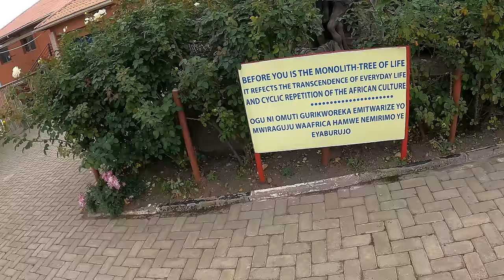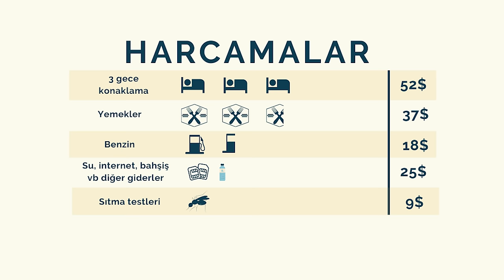Kulaklarıma İNANAMADIM - Uganda'nın dağlarında şaşırtıcı yolculuk (15. Bölüm)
Merhaba,

Bu videoda Uganda'da Queen Elizabeth Milli Parkından yola çıkıp yaklaşık 6 saatlik bir yolculukla Ruanda sınırındaki Kabale şehrine gideceğiz. Yolda yine bolca yağmur, şehir ve çay tarlaları görüyor ve birinin içine dalıyorum. Uganda'nın güneyindeki çay tarlalarında, 14 günde bir çay toplanıyormuş. Topladıkları da en üstteki en nazik yapraklar olduğu için çaylarının tadı ve lezzeti çok farklı oluyor.

Sonrasında biraz ıslanarak Kabale şehrine varıyorum, otel bulup yerleşiyorum. Bu sefer de biraz ateş ve halsizlik başlıyor. Hemen test yaptırmak için hastaneye gidiyorum, kimse yok.. Eczaneden aldığım testler ile kendi sonucumu kendim çıkartıyorum.

BEN KİMİM?
Merhaba, ben Anıl Ünlü. 2014 yılından beri dünyayı geziyor, yemek, gezi, ilginç festivaller, geleneksel lezzetler, sokak yemekleri, doğal güzellikler, ilginç inanışlar, ülkelerin bilinmeyen yanları ile ilgili videolar hazırlıyorum. Şu ana kadar 45 ülke ve sayısını hatırlamadığım kadar çok şehir gezdim. Gezilerime Afrika ve Güney Amerika ile birkaç yıl daha devam etmeyi planlıyorum.